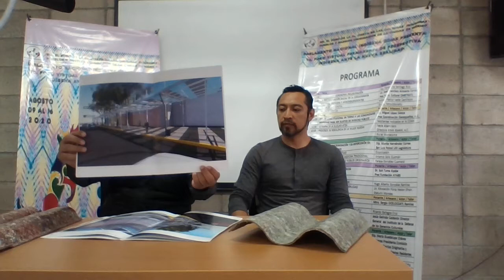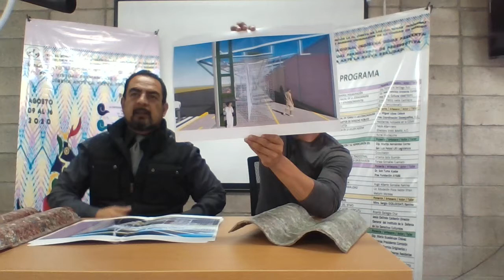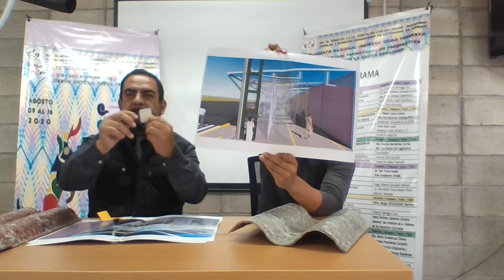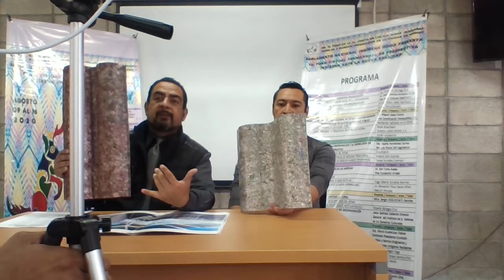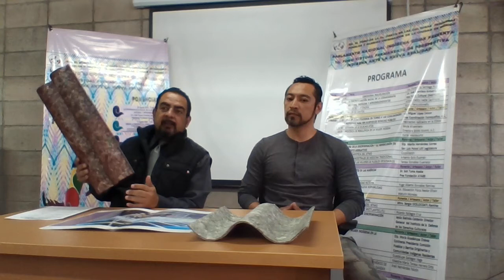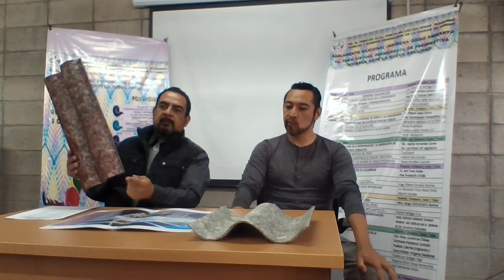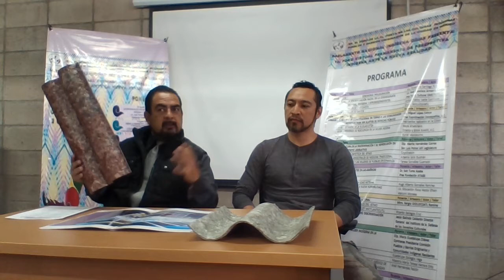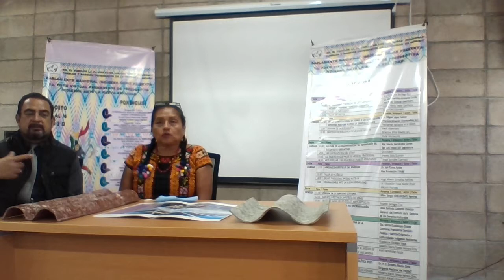Florentina Santiago Ruiz PARLAMENTO NACIONAL INDIGENA CDMX 11/08/2020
Exposición labor de PARLAMENTO NACIONAL INDÍGENA CDMX
Arturo Pérez Morales OLLINTETL
Lic. César Ríos S. FUNDACIÓN VIDA SANA CON CALIDAD, A.C.